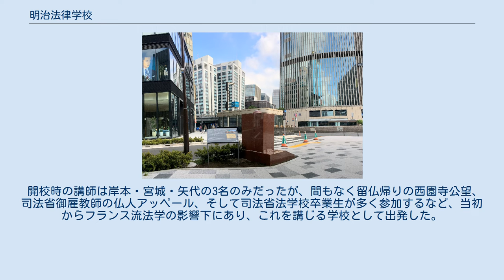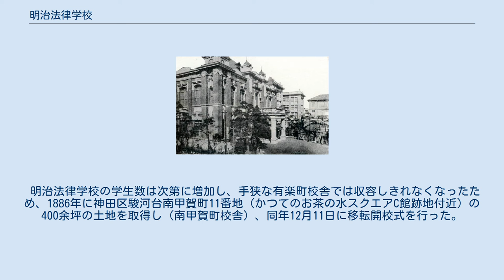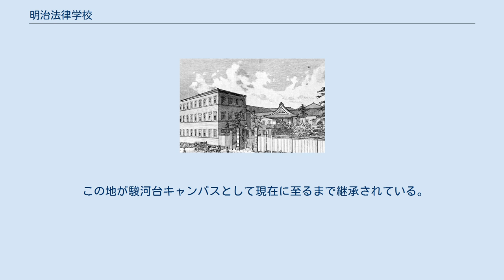明治法律学校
明治大学開学記念碑（有楽町） 明治法律学校（めいじほうりつがっこう）は、1881年（明治14年）1月、岸本辰雄らによって東京府に設立された私立法律学校である。
この項目では後身たる専門学校令準拠の明治大学についても扱う。
 現在の明治大学の前身校である。
司法省法学校出身者によって設立され、フランス法学を講じる仏法系学校であり、いわゆる「五大法律学校」の一つにかぞえられた。
また自由民権運動と強い関わりを持ちつつ発展し、法典論争においては「実施断行論」の立場をとった。
 岸本辰雄の胸像 / 明治法律学校創立者の一人 宮城浩蔵の胸像 / 同上 矢代操の胸像 / 同上 大学南校を経て司法省明法寮でともに学び、司法省法学校の第一期卒業生となった岸本辰雄・宮城浩蔵・矢代操の3名が中心となり、1880年12月、「法理を講究し其真諦を拡張」することを標榜して創立、翌1881年1月に開校された。
開校に際しては旧鳥取藩主・池田輝知および旧島原藩主・松平忠和の財政的援助を受けた。
 したがって本校はもともと、政府公認の準官学的な法律学校として出発したはずであったが、当時高まりを見せていた自由民権運動の影響を受け急速に野党色を強めていき、特に自由党を支える人材を生むことになった。
校舎となった旧松平忠和邸の三楽舎では、フランス革命の影響を受け自由と権利の拡張を主張する学生たちにより演説会が盛んに行われ、政府からは自由民権の牙城とみなされるようになった。
この点、本校に対抗して設立された同じ仏法系の東京法学校が、司法省の強い影響下にあったのとは対照的であった。
両校は学生の獲得をめぐって授業料値下げなどの競争・対立が繰り広げられ、ついには共倒れ寸前に至ったため、明治10年代末にようやく和議が成立した。
 その後帝国大学（現東京大学）を中心としたイギリス法学の台頭を背景に、1888年末には東京法学校・東京仏学校との間で、これに対抗して同じ仏法系学校として合併しようとする構想が起こったが、野党色の強い本校は結局これに参加しなかった（東京法学校・仏学校は合同して和仏法律学校となり、法政大学の前身となった）。
 しかし1889年、民法・商法の両法典の実施の可否をめぐる法典論争が起こると、本校は仏法学派として和仏法律学校と共同戦線を組み、英法系（帝国大学・東京法学院など）の実施延期論を批判し、法典実施断行運動を展開した。
 組織面では、1886年には法律学部・行政学部の2学部を設置し、1887年には名誉校員制を設け（大木喬任・鶴田皓・箕作麟祥・名村泰蔵・ボアソナードが就任）、1888年の校長・教頭制度制定で岸本辰雄が初代校長に就任するなど整備が進み、1903年3月になって私立「明治大学」への改称が認可された。
しかしこの時点では、制度上の大学（旧制大学）ではなく、専門学校令に基づく旧制専門学校となったにすぎず、名実ともに（大学令に準拠する）大学昇格を果たすのは1920年（大正9年）4月16日である。
 開校時の講師は岸本・宮城・矢代の3名のみだったが、間もなく留仏帰りの西園寺公望、司法省御雇教師の仏人アッペール、そして司法省法学校卒業生が多く参加するなど、当初からフランス流法学の影響下にあり、これを講じる学校として出発した。
 20年代前半までは依然として司法省法学校出身の仏法系学者や法実務家が講師陣の主流を占めていたが、法典論争を経た20年代後半以降は帝国大学出身の若手独法系学者が加わるようになった。
 この頃から東京帝大との連携がさらに強化され、多くの独法系学者が講師に迎えられた。
 南甲賀町校舎 錦町分校（1904年頃） 大正期の明治大学 学校の設置届では東京府麹町区上六番町36番地の宮城浩蔵宅としていたが、幹事斎藤孝治が同区有楽町三丁目1番地の数寄屋橋近くの旧島原藩上屋敷（三楽舎跡）を見つけ、その一部を借用して1881年1月17日に開校した。
横長の古い建物で、畳を除去して板の間に机と椅子を並べて講義を行ったという。
 明治法律学校の学生数は次第に増加し、手狭な有楽町校舎では収容しきれなくなったため、1886年に神田区駿河台南甲賀町11番地（かつてのお茶の水スクエアC館跡地付近）の400余坪の土地を取得し（南甲賀町校舎）、同年12月11日に移転開校式を行った。
 その後も学生数の増加に合わせて校舎を増築したり、1903年に神田錦町...